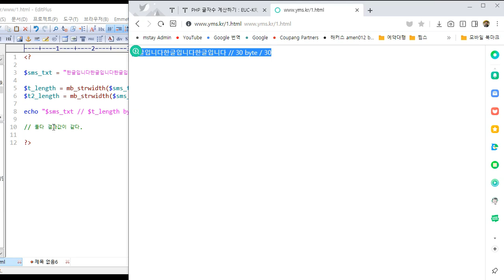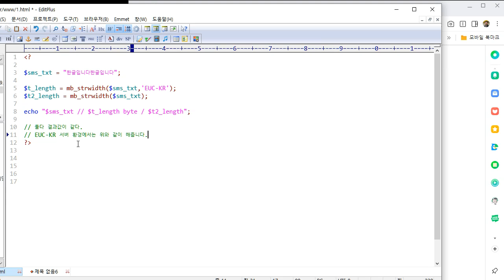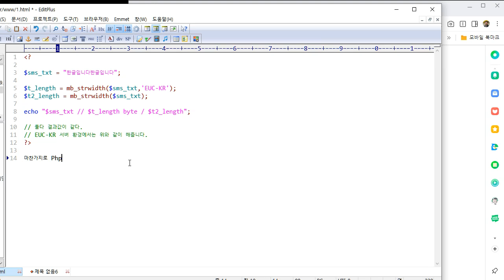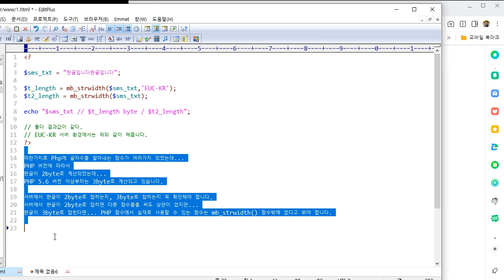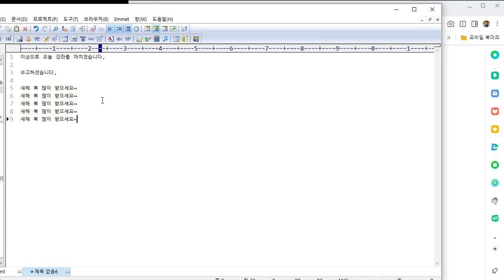[php+mysql+html #3] PHP 문자열의 글자수 계산하기 : 한글의 EUC-KR, UTF-8 환경에서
한글의 EUC-KR, UTF-8 환경에서 PHP 문자열의 글자수 계산하기 입니다.
mb_strwidth() 함수를 사용합니다.